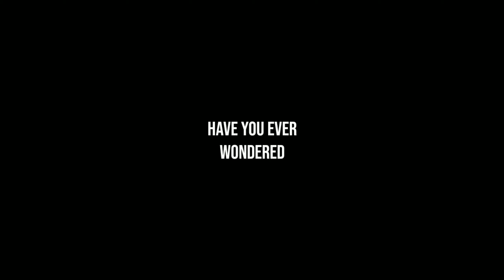Ak_47.exe - Standoff 2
Ty for warching

Or else...

Imma take your cookies 🍪😈